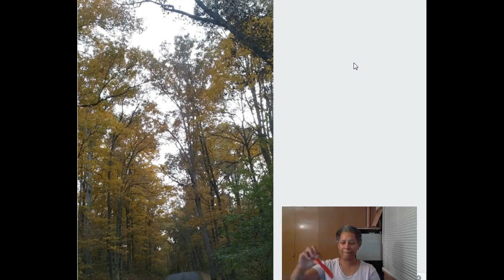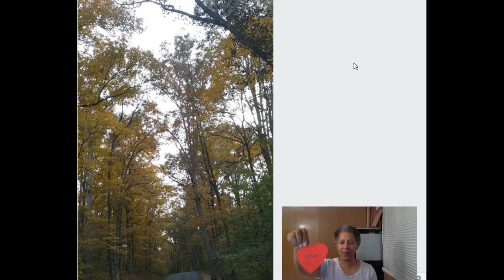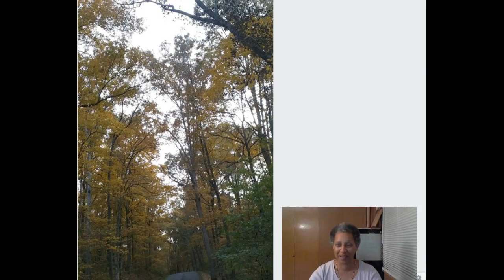Love yourself to W.E.A.L.T.H.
Do you like to have fun in life and keep things simple?  Get ready to "Love yourself to W.E.A.L.T.H" in November.  Pick up a journal and let's have some fun.  A few simple steps can lead to a much better life.  Thank you.  Marlena Burton